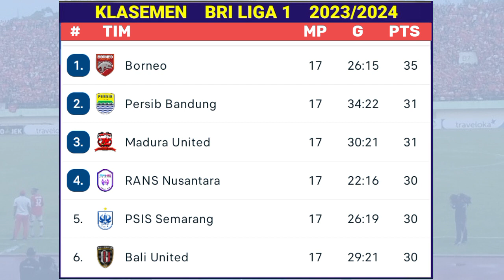Hasil BRI Liga 1 2023 Hari Ini - Bali United vs Persita - Klasemen Liga 1 Terbaru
Hasil BRI Liga 1 2023 Hari Ini - Bali United vs Persita - Klasemen Liga 1 Terbaru Pekan  ke 17
Berikut Hasil BRI Liga 1 Pekan ke 17 hari Senin 30 oktober 2023 :
bali united 1-1 persita
rans nusantara fc 1-1 psm